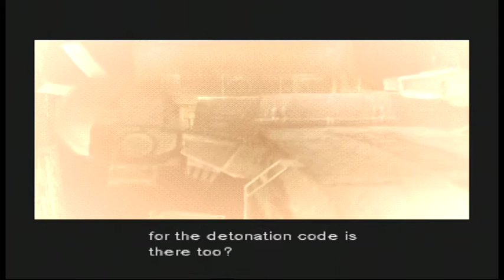Metal Gear Solid (Part 2)